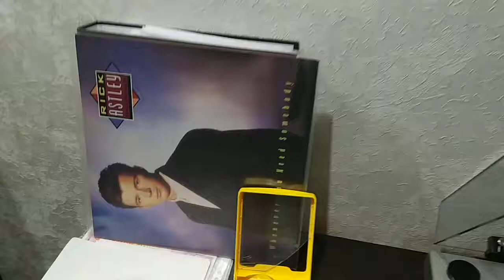Technics SL-1501 + Technics 270C working video